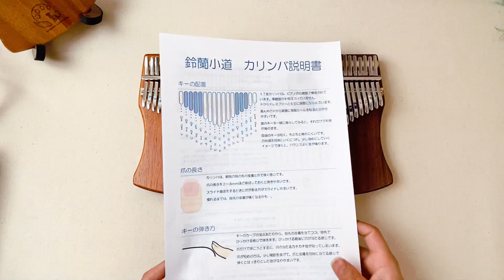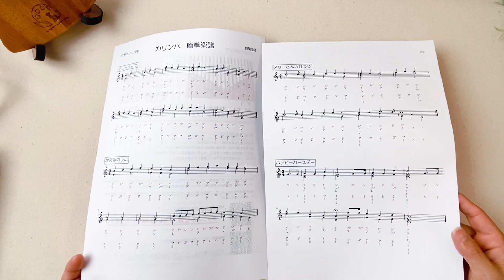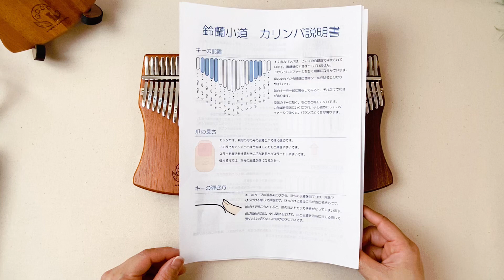【緊急】コラボカリンバ、本日再販されます！！開始時間をお見逃しなく！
鈴蘭小道×スミヤカさんのコラボカリンバ、
5月1日に開始3分ほどで完売となりました。

急遽、本日、再販があります。
販売開始時刻を動画内でお話ししております。

◆商品のリンクはこちらから

販売開始されるまで、在庫切れになっております。
何度も更新して在庫が戻るのをお待ちいただいた方が良いかなと思います。

前回と同じ方法ですと、
通常の購入の仕方ではなく、「すべての在庫を見る」ボタンから購入できると思います。

5月1日はスズランの日だそうです♪
こんな記念日に初のコラボカリンバが販売できて、嬉しいの極みです✨
皆様のお気に入りの1台になれますように…！
私もスミヤカさんもドキドキして、皆様の感想と、温かいお声をお待ちしております…！

◆私のハンドメイド販売サイトです。